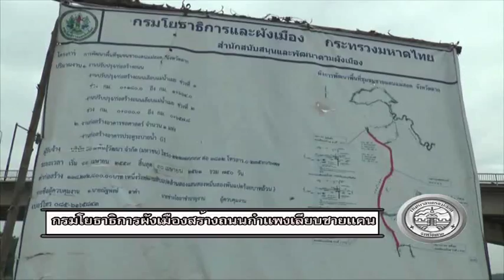12 01 60 โยธาธิการสร้างกำแพงเลียบชายแดน